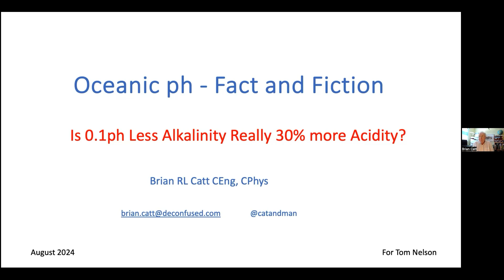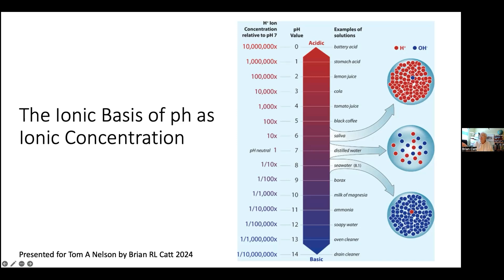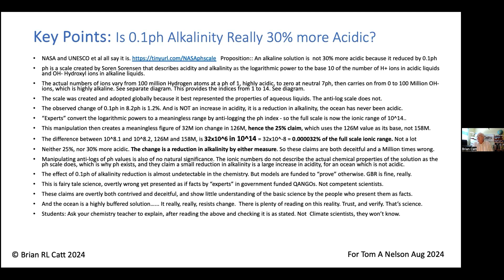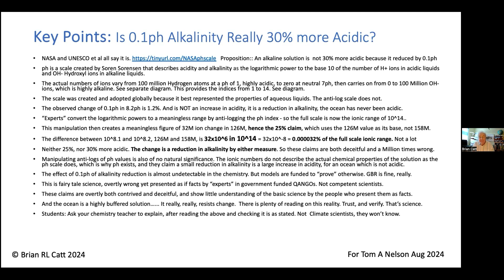Brian Catt: Oceanic pH - Fact and Fiction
About Brian: I am a Chartered physicist and electrical engineer, who worked in research activities before entering technology business, where the technology has to work as claimed or you don't get paid.

00:00 Introduction to Climate and Energy Misinformation
00:32 The pH of Oceans: Fact vs Fiction
02:30 Understanding the pH Scale
05:49 Misrepresentation of Ocean Acidity
06:17 Debunking the 30% Acidity Increase Claim
09:06 Real Impact on Ocean Life
09:42 Conclusion and Final Thoughts